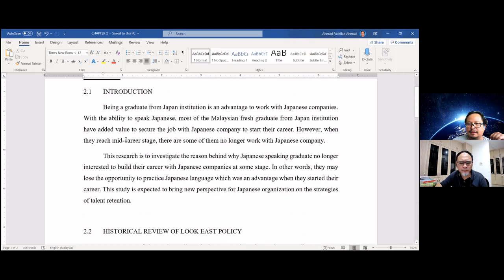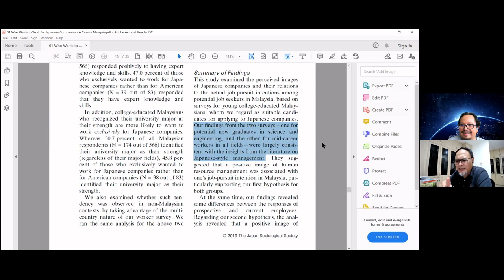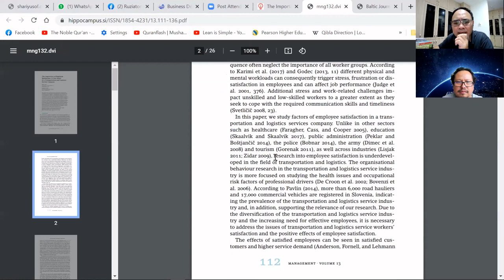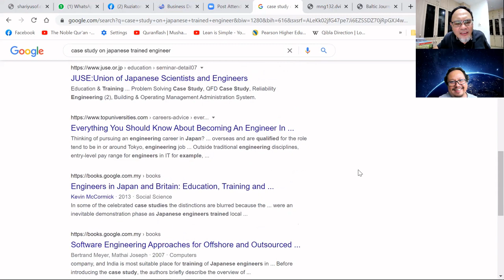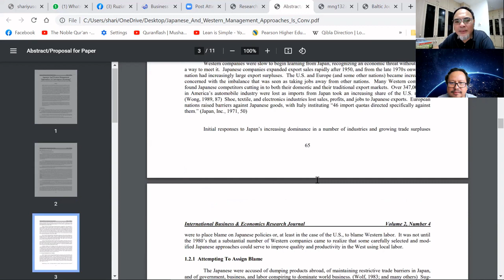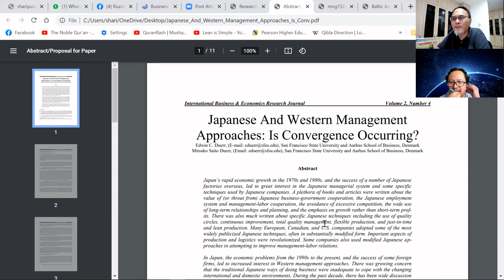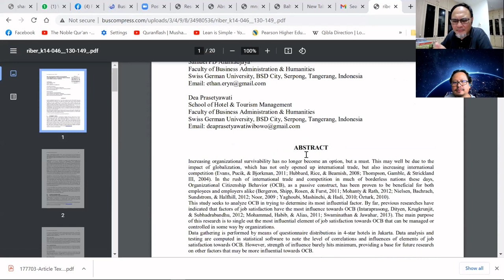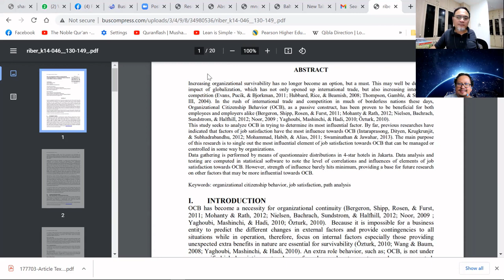Research Discussions - Brainstorming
This video is a record of a research discussion for my master project student. There are some tips and ideas that resulted from this serious discussion on what to do. The difficulty is to decide what the problem is and what should be done. Please view to end (Some of discussions are in Bahasa Malaysia)